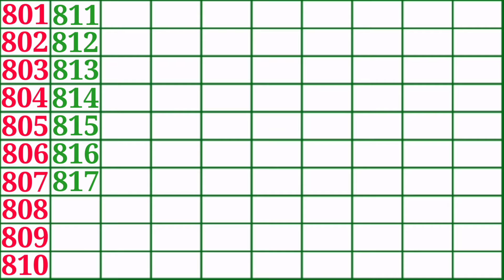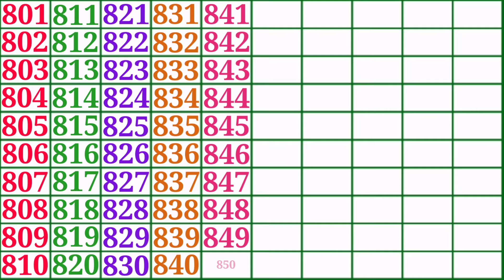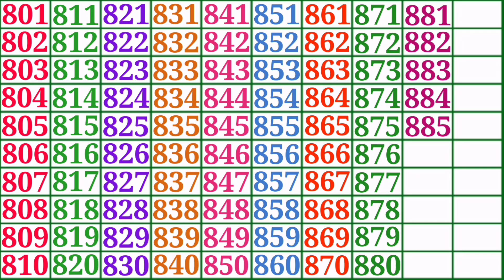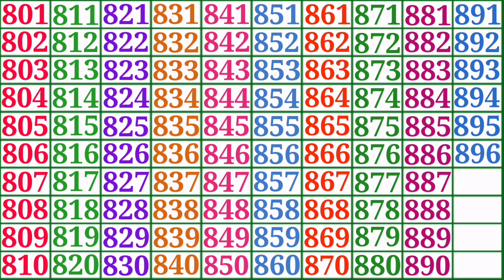Numbers 801 to 900